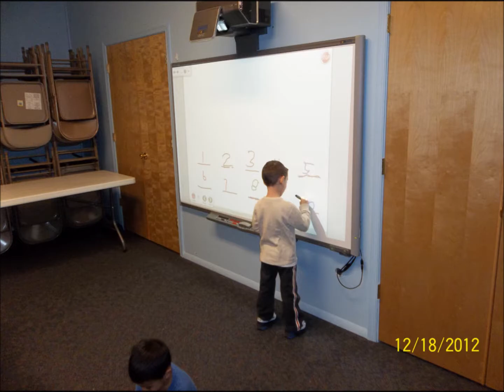Blue Bell Play & Learn - Dec. 2012 - Jan. 2013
See how much fun the students at Play & Learn Blue Bell have while they learn and play!  Play & Learn is a non-profit early education center with 10 locations throughout Montgomery County, PA.  We provide child care from 6 weeks through school age.